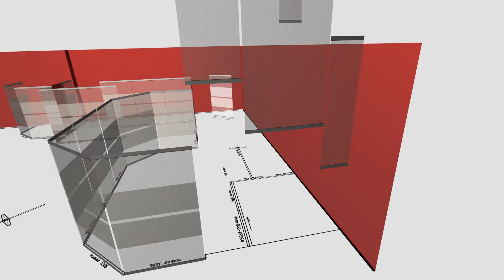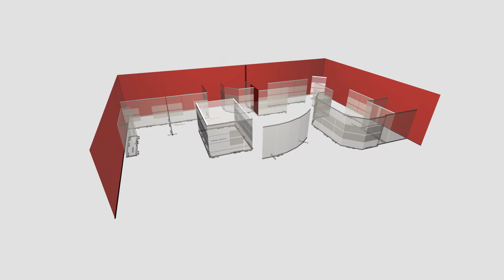EL FUTURO DEL CRISTAL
WILLIAM-PROPERTIES.COM
 EN EL MUNDO DE LAS PAREDES DE CRISTAL